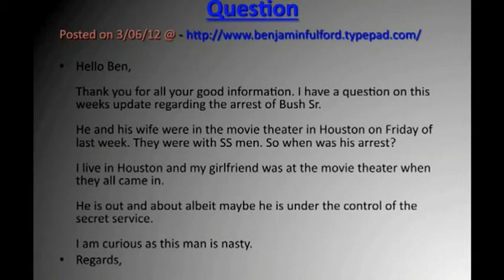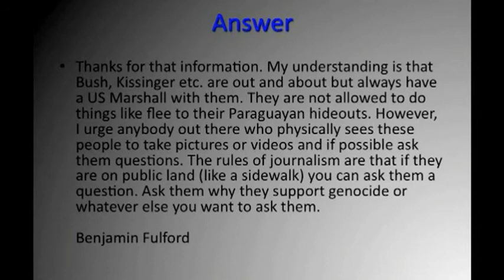Benjamin Fulford - The Arrest of George Bush senior - 3_06_12.avi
coud this be true??
i realyope ad ra it is!